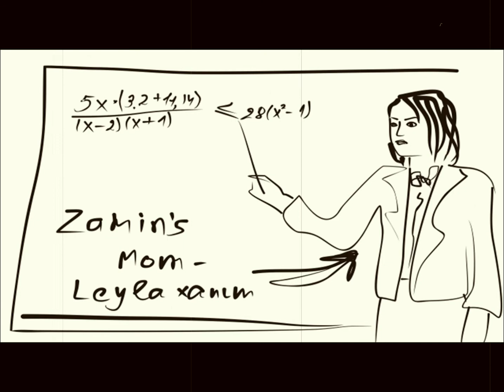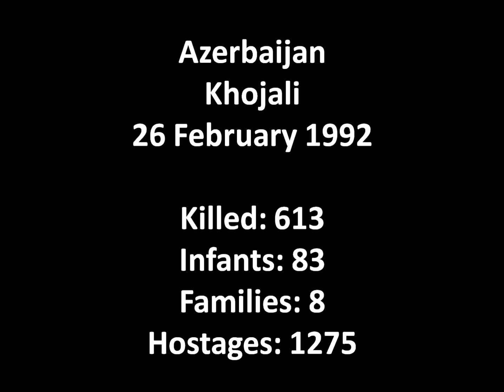Khojali Tragedy animation prepared by scouts of Azerbaijan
KHOJALY GENOCIDE - THE TRAGEDY OF THE 20TH CENTURY

The Khojaly genocide is one of the most terrible and tragic pages of Azerbaijan history.
It should be mentioned that Azerbaijan has endured ethnic cleansing and genocide by Armenian nationalist-chauvinists for 200 years. The people of Azerbaijan were deported from their historical lands and became refugees and internally displaced persons because of Armenian occupation. Azerbaijanis were also forced from their historical lands during the Soviet period. 150,000 Azerbaijanis were deported from Armenia and placed in the Kur-Araz plain from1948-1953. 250,000 Azerbaijanis were forced from their historical territories in 1988 and Armenia became a mono-ethnical state. The Daghlig Garabagh events, which began in 1988 along with continuous efforts to implement the Armenian desire of building a state from sea to sea, led to the destruction of towns and villages, murder of thousands of innocent people, as well as the exile of hundreds of thousands of Azerbaijanis from their native lands.

The Armenian government wanted to annex Daghlig Garabagh despite international legal norms and demonstrates their readiness to resort to any kind of crime and barbarism for the sake of its ideology. The Khojaly genocide - the tragedy of the 20th century - was a result of this aggressive and criminal policy. This tragedy, which took place in the 20th century was one of the most serious crimes not only against the people of Azerbaijan, but humanity as a whole. The Khojaly genocide is comparable to the genocides in Khatin, Hiroshima, Nagasaki and Songmi.
Armenian millitary forces commited genocides in the town of Khojaly with the population of 7 thousand people on februrary 26 1992. There were 3 thousand people in the town at the time of Armenian millitary forces' attack. As most part of the population had to leave town during 4 months blockade. 613 people were killed, 1000 peaceful people of different age became invalid during Khojaly genocide. 106 women, 63 children, 70 old men were killed. 8 families were completely annihilated, 130 children lost one parents, while 25 both of them. 1275 peace residents were taken hostages, the fate of 150 of them is still unknown.

International conventions, laws, passed in the world, criticize genocides like Khojaly tragedy and call them inadmissible. Azerbaijan nation has all legal base to bring suit against the Armenian republic in the International court of the UN, guiding by convention "Warning and punishment of genocide crime". The world must know this crime directed not only against Azerbaijan nation, but also whole civilized world, mankind. Persons like Seyran Ohanyan, Serj Sarkisyan, as well as Robert Kocharyan, holding high state posts at present, and others must answer before international court.

The crime should not remained without punishment. Armenian millitary-political agression must be condemned by world community. International organizations, parlaments of the world states must give political-legal appraisal of Khojaly genocide - millitary crime, commited by the Armenian Republic in the Azerbaijan territories.